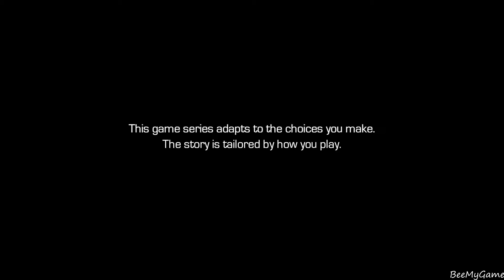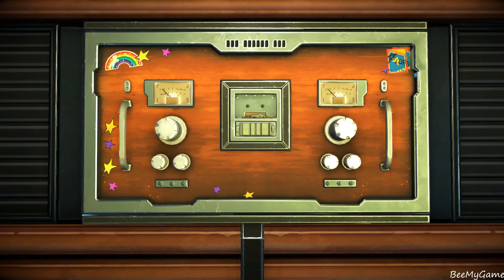TELLTALE GUARDIANS OF THE GALAXY Gameplay Walkthrough | EPISODE 4 WHO NEEDS YOU Full Episode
TELLTALE GUARDIANS OF THE GALAXY EPISODE 4 Gameplay Walkthrough Part 1 until the last part will include the full Gameplay on PC. This Telltale GUARDIANS OF THE GALAXY Gameplay is recorded in HD 60 FPS and will include the full Campaign guide of Single Story Mode, Review, All Choices (Good and Bad) and its consequences with all boss fights.

From Earth to the Milano to Knowhere and beyond, and set to the beat of awesome music, this five-part episodic series puts you in the rocket-powered boots of Star-Lord in an original Guardians adventure, told in the unique and award-winning Telltale style, where your decisions and actions will drive the path of the story you experience.

Guardians of the Galaxy: The Telltale Series is an episodic graphic adventure video game series developed and published by Telltale Games. Based on Marvel Comics' Guardians of the Galaxy comic book series, the game's first episode was released in April 18, 2017.

telltale guardians of the galaxy episode 4 walkthrough part 1
telltale guardians of the galaxy choices
telltale guardians of the galaxy gameplay
telltale guardians of the galaxy review